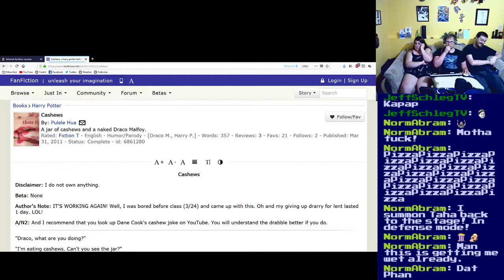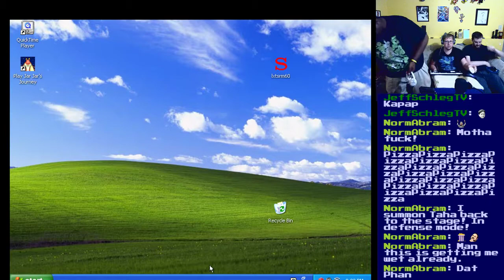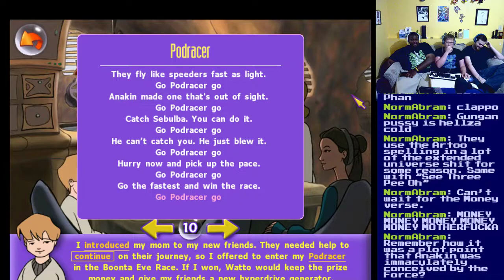Basement Quality - Jar Jar's Journey (Part 1/2)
07/09/2018 - I Clapped When i Saw Star Wars

Taha, Nathan, and Pat are very scared, afraid, frightened

When the Alabama's Keel was laid Roll Alabama Roll